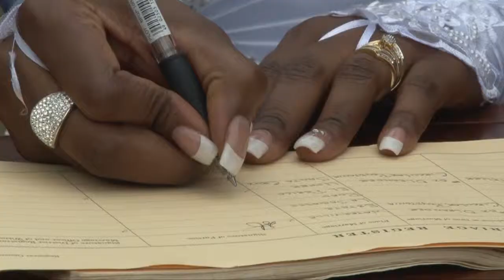Tramaine & Sterling Wedding Trailer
Wedding trailer of Tramaine & Sterling with a very interesting Garter Removal ;)
Location: Waterville Estate, Trinidad
Video Production by Amber Media Productions